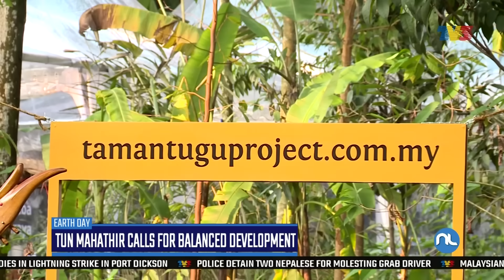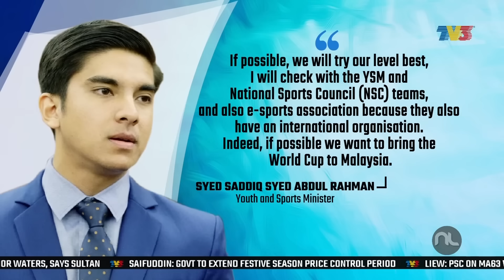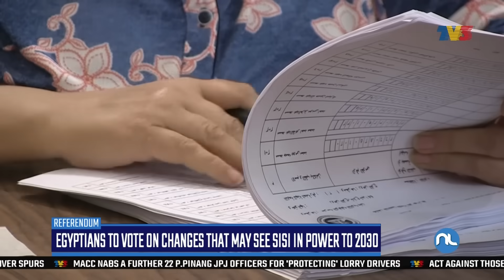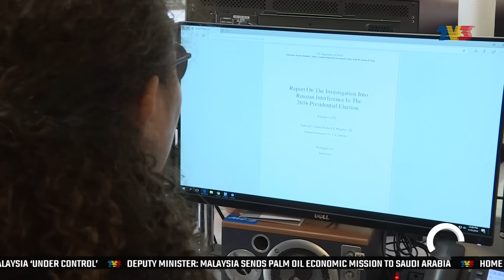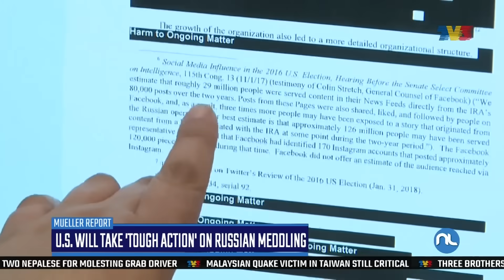Nightline (2019) | Sun, Apr 21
Nightline on Sunday, April 21, 2019.